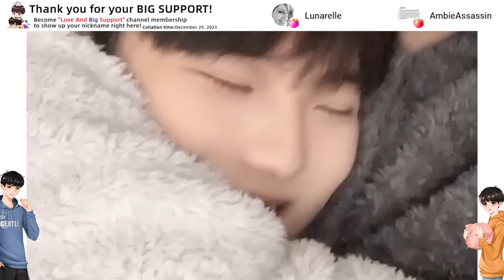Refusing To Kiss My Boyfriend To See How He Reacts💋❌Prank! *Sweet Love Story*[Gay Couple BL]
Lucas: I can't stand not being able to kiss Kibo.😂
Lucas: 我無法忍受親吻不了Kibo的感覺。😂

Members of this channel can enjoy the following benefits:
成為此頻道的會員即可獲享以下福利：